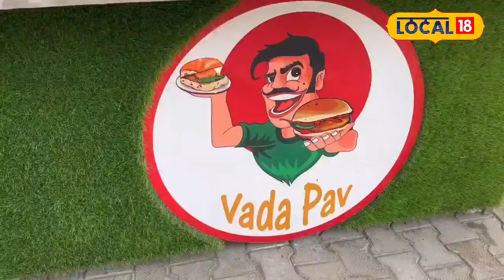Business Idea: वड़ा पाव बेच बनाया माँ का आशियाना! करनाल की बहनों की कहानी!!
करनाल की रहने वाली विशाली ने अपनी बहन के साथ मिलकर शुरू किया वड़ा पाव बेचना, शुरुआत की पहले रेहड़ी से अब एक दुकान तक पहुँची लेकिन सपना है कि अपनी माँ के लिए बनवाना है घर, Local 18 से बात करते हुए वैशाली ने बताया कि उनका पहले सपना था विदेश में बसने का लेकिन पैसों की तंगी के कारण यह सपना बस सपना ही रह गया और वैशाली ने बताया कि वह किसी से पैसे उधार नहीं लेना चाहती थी.

Vishali, a resident of Karnal, started selling vada pav along with her sister, first started from a street vendor and now reached a shop but her dream is to build a house for her mother, while talking to Local 18, Vishali told that her Earlier the dream was to settle abroad but due to financial constraints this dream remained just a dream and Vaishali told that she did not want to borrow money from anyone.

Breaking News | Latest News | Hindi News | News 18 Haryana | Hindi News Live